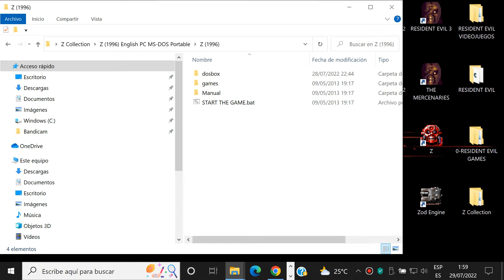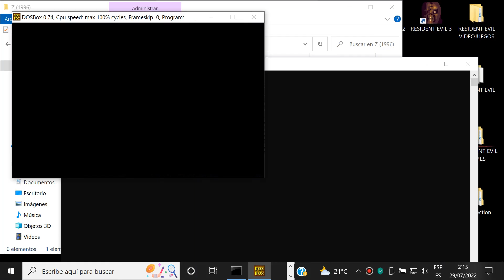Z - PC MS-DOS (1996) - Level 3 Death Valley - DOSBox 0.74 Emulator - English Gameplay Windows 10